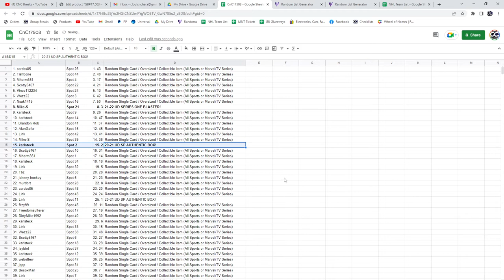Assorted Hockey Box Chancer Break With SP Authentic - C&C GB #17,503